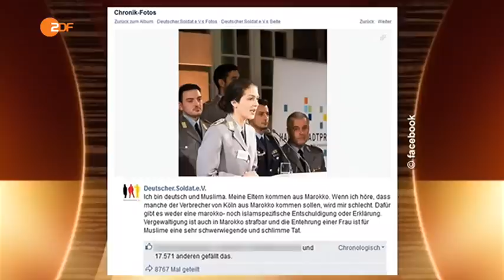"Vergewaltigung ist auch in Marokko strafbar" - Nariman Reinke über die Kölner Silvesternacht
Nariman Reinke (Soldatin der Bundeswehr und Muslima) bei Markus Lanz (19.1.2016)